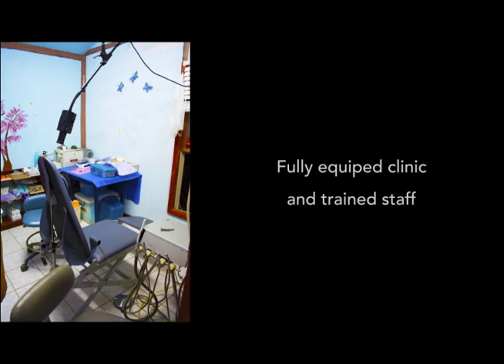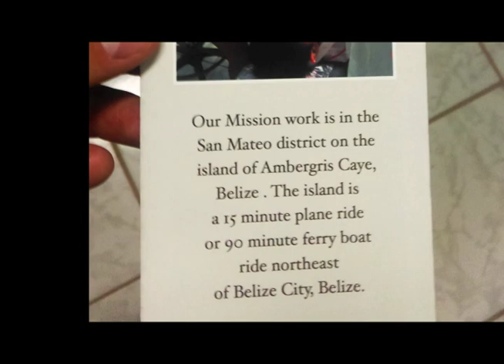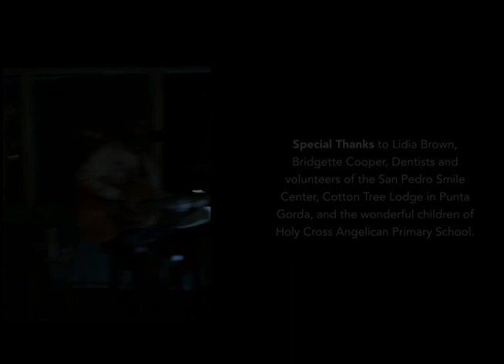San Pedro, Belize Dental Volunteer Opportunity